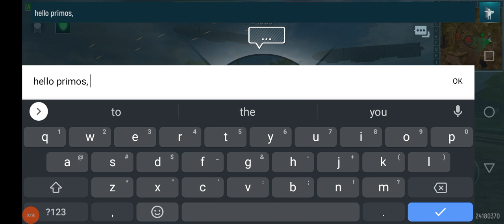Battle for Dora. 73k damage. 6-0 kill ratio. 6k points.